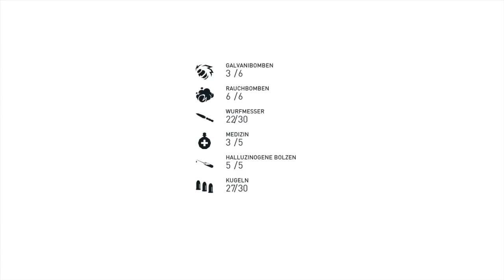Lets play | Assassins Creed | Syndicate | Der letzte Maharadscha | Part 7._.